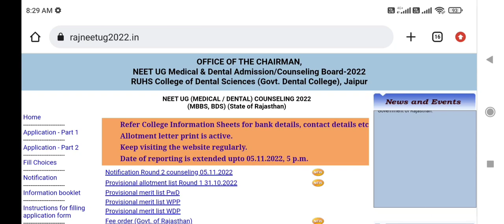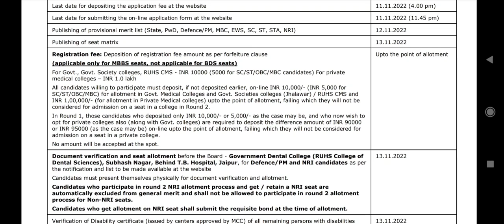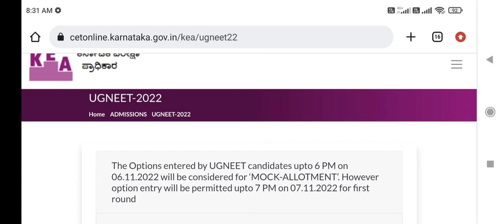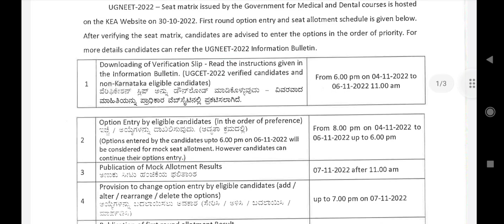Rajasthan 2nd round schedule जारी लेकिन ये Postpond होगा । Karnataka choice filling rule changed